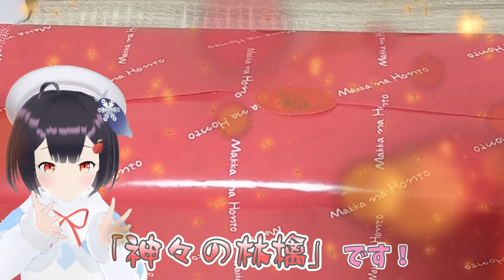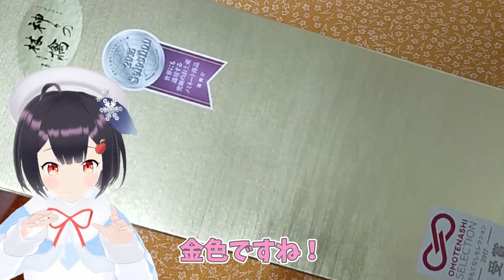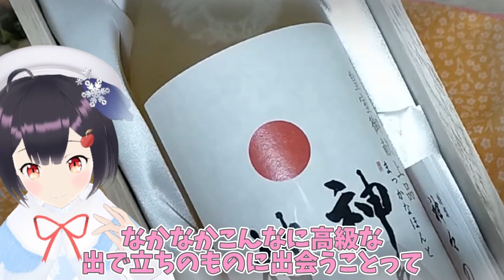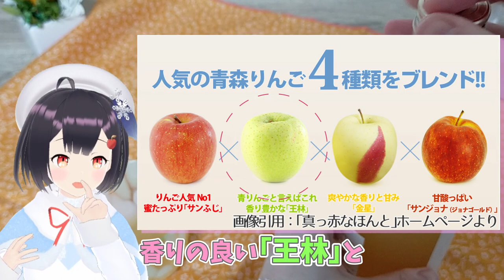１本１万円の超高級りんごジュースを飲んでみた【半年遅れの１万人記念動画】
いつもありがとうございます！開ける時は本当にドキドキしました・・

１万円のりんごジュース「神々の林檎」（合同会社まっかなほんと）

動画制作🎥
ブリットソンさん

使用BGM🎤
オリジナルソング『りんりんりんこりんっ』
（作曲：高谷健吾さん）

使用画像📷
投稿者撮影
＼津軽が生んだ／＼大天使／
青森県津軽地方出身のご当地Vtuber青森りんこです🍎🍏

青森県を盛り上げたいっ！
みなさんに青森の魅力を知ってもらうために、青森のグルメや観光情報、方言（津軽弁）動画などをアップしています🎥

麻雀🀄やゲーム🎮の配信もしてますので、たくさんの方に楽しんでもらえたら嬉しいです🥰

Hi! My name is Rinko Aomori, a local Vtuber of Aomori Prefecture in Japan.
I want to ACTIVATE Aomori Prefecture, where I was born and raised!
I upload videos about Aomori’s local food, tourism information, and own dialect (Tsugaru dialect) to tell you about the charm of Aomori! I also live-stream mahjong and video games.  Hope you enjoy my videos and live streams!

　特典もりだくさん🙌✨
　ぜひメンバー「りんこ農家さん」への仲間入りもご検討ください🥰

🍎🍏🍎活動情報🍎🍏🍎